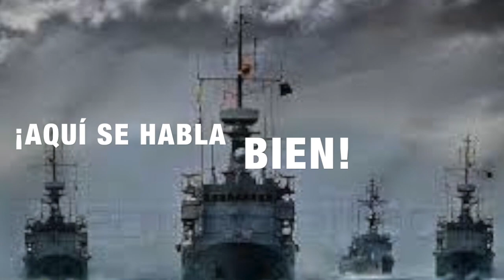NUEVAS CAPACIDADES de SUBMARINOS DE ATAQUE Colombianos Interesan a la MARINA DE GUERRA DEL PERÚ 2021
según el informe de defensa.com una delegación de la MARINA DE GUERRA del Perú estará un año en Cartagena de Indias estudiando las nuevas capacidades de los submarinos de ataque Colombianos AQUI ARTICULO COMPLETO